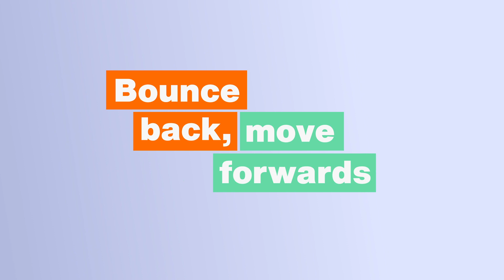A Greenprint for a better Britain | Hubbub Explores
Imagine if…

We were more connected with our neighbours.

We supported local businesses and food producers, threw away less and supported vulnerable people in our communities.

We cycled more, used cars less, and enjoyed cleaner air and safer streets.

We enjoyed our local green spaces, and appreciated the nature around us.

This is entirely possible! Our Greenprint for a better Britain lays out practical ways we can create a fairer, more sustainable UK and responds to what the public, and businesses, want. We’re using this opportunity coming out of the COVID-19 crisis to build back better and ask government to rethink the way we live, eat, travel shop and dress. Now is the time.

Please sign up to support as a business or individual